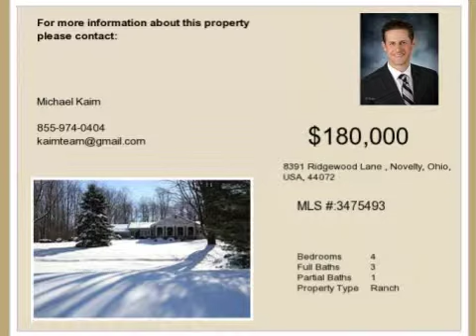Real estate for sale in Novelty Ohio - MLS# 3475493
8391 Ridgewood Lane
Novelty Ohio 44072
MLS# 3475493

Welcome to this sprawling 3200 SF Ranch that is situated on a secluded 1.5 acre retreat overlooking a 60'X30' pond! This Home can suite all of your needs and features 4 spacious Bedrooms and 3.5 Bathrooms. The Huge 21' Family Room showcases a rustic brick wood burning fireplace and a beamed ceiling. Continue on to the charming Living Room with a picture window that overlooks the serene Backyard and beautiful hardwood floors that flow into the Eat-in Kitchen. The Formal Dining Room offers beveled French Doors that grant access to the 400 SF enclosed 3 Season Sunroom with clay flooring and spectacular views of the surrounding setting. You will find a large Master Suite with a private Master Bathroom along with 2 additional Bedrooms on the 1st floor. The walk-out Lower Level is Ideal for an In-law/Teen Suite and is equipped with a Kitchen Full Bathroom Bedroom plus offers separate access. Great possible rental income! Please note the roof on the property is newer.